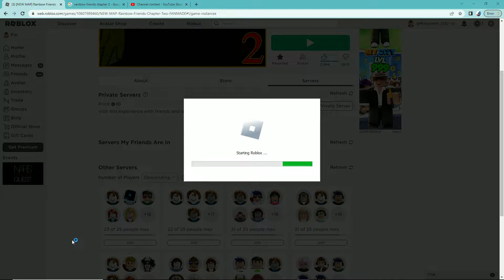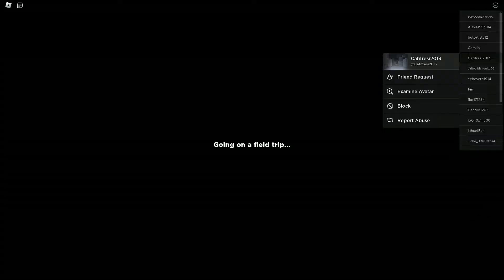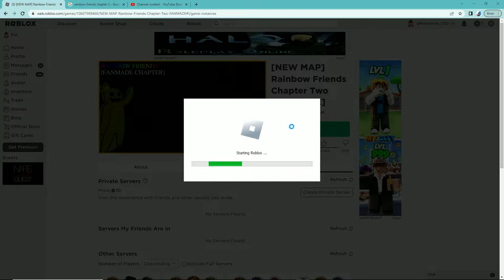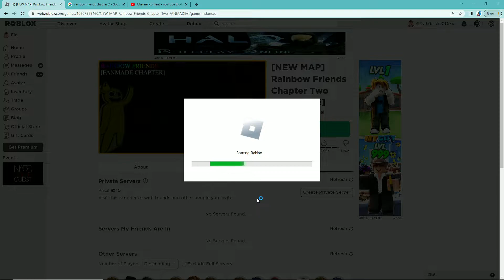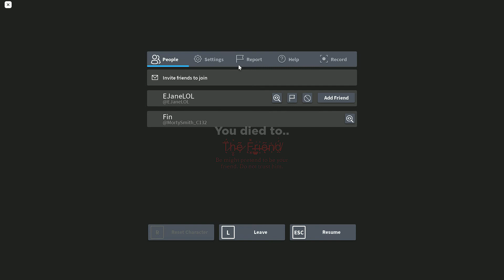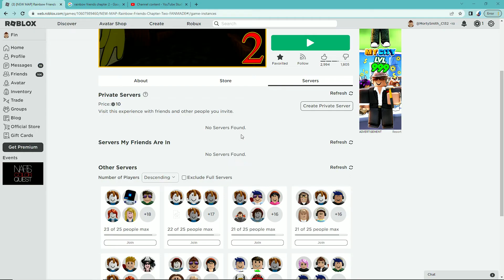Rainbow Friends Chapter 2 Rip off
I found this game that looks legit but after all its a phony